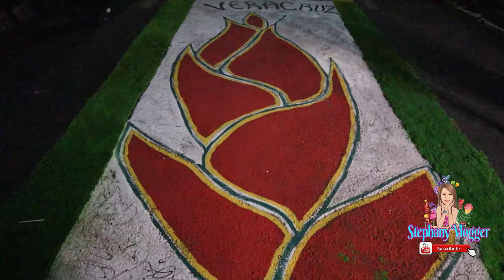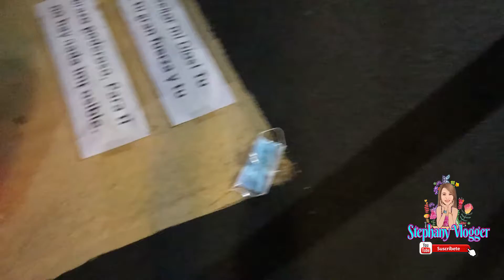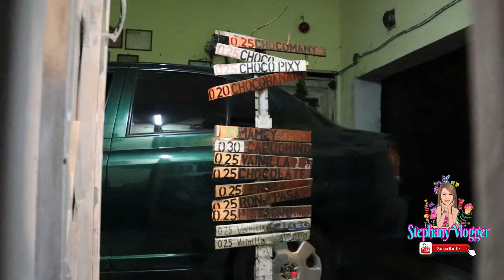Caminando De Noche Por Las Calles De El Salvador *Viernes Santos En Sonsonate*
Salimos a Las principales Calles de Sonsonate a ver las famosas alfombras del viernes santos.